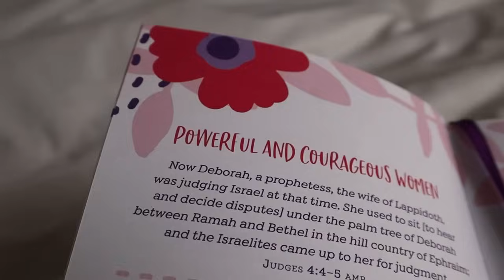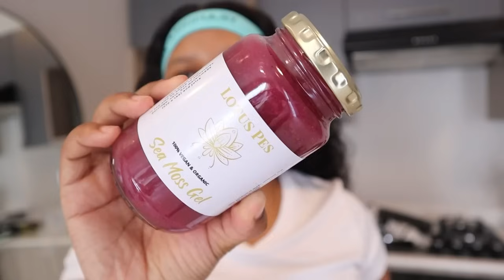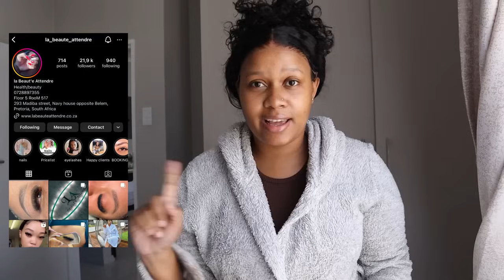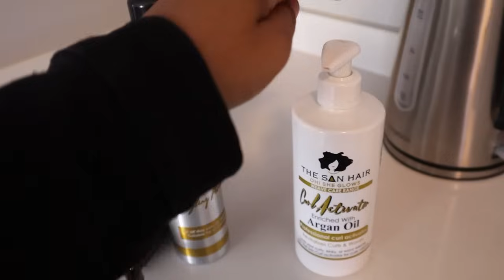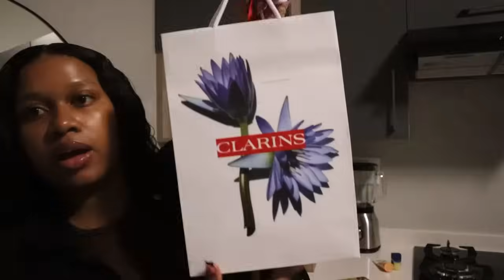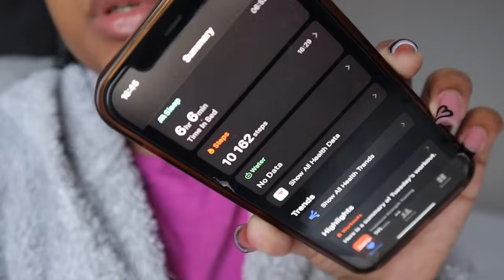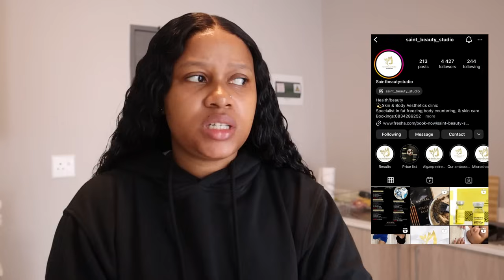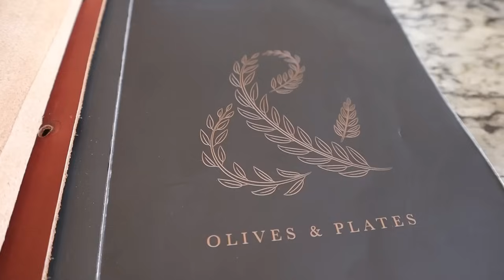WEEKLY VLOG : SLIMMING INJECTIONS, LUNCH AT OLIVES & PLATES, SLEEPOVER, TRYING SEA MOSS GEL & MORE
FAQ :

Age : 24
Camera : Canon M50 Mark II / iPhone 12 Pro
Lighting : 18” Ringlight
Editing Software : InShot